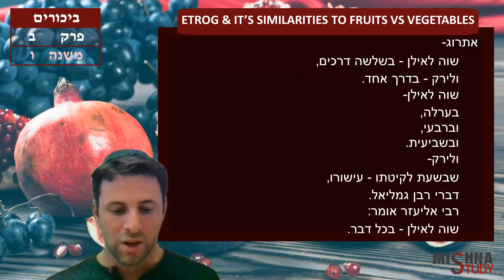Bikkurim 2:6 "Etrog & Its Similarities to Fruits vs Vegetables" | Jesse Salem | Mishna Study